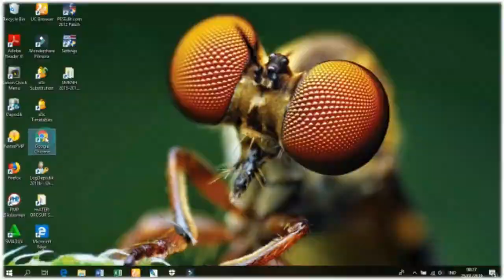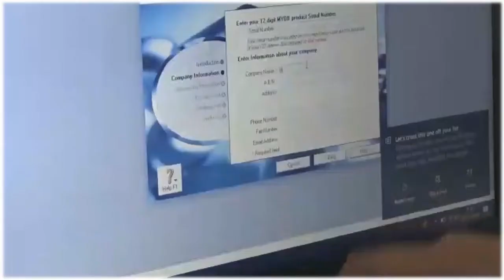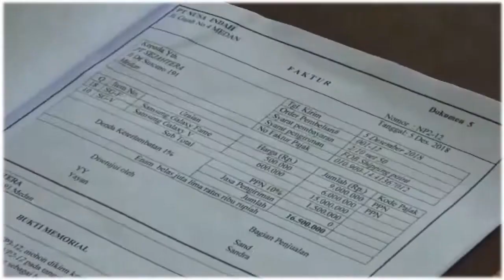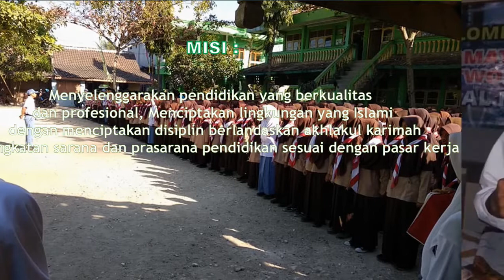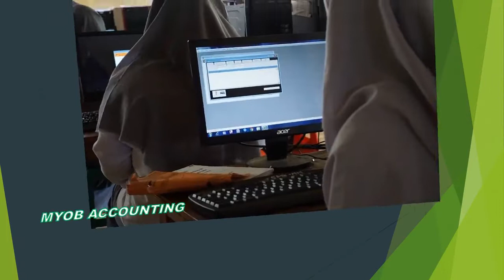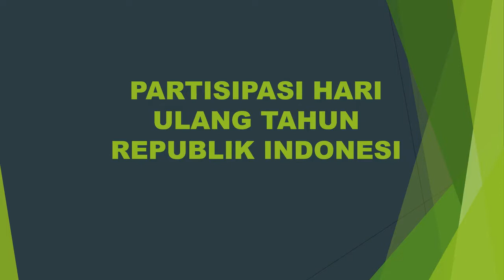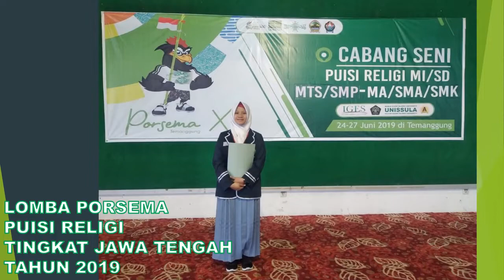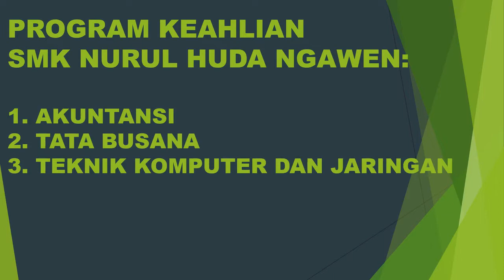TENTANG SMK NURUL HUDA NGAWEN || SANTRI PONPES NURUL HUDA